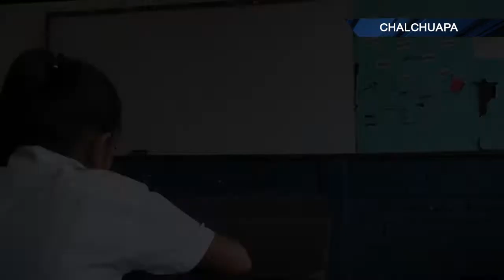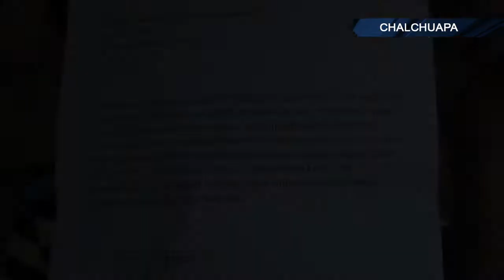Una enfermedad ha estancado los sueños de Marcelita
Una enfermedad ha estancado los sueños de Marcelita, quien habita en el cantón La Magdalena del municipio de Chalchuapa, a su corta edad necesita de una mano amiga para poder mantener iluminada su sonrisa.